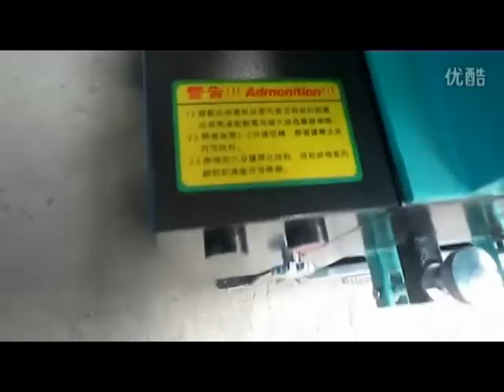Hot sale plastic crusher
The plastic crusher suitable for box type, thin pipe, blow molding, bottle, shell and other plastic recycling. Crusher has the advantages of convenient operation, simple and quick knife change, flat knife big structure suitable for crushing large volume thin, thin material products, improve the crushing efficiency.